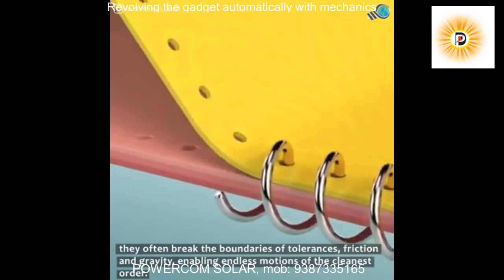Self revolving technologies Powerline Systems. Technology for life.